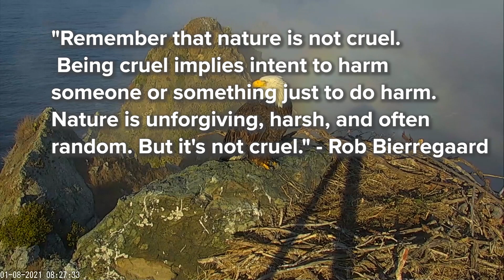Raven Attack | West End Nest Tragedy (Warning graphic)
For the last 30 days Thunder and Akecheta have cared for their eggs. For 10 short minutes the nest was unattended, and a pair of ravens took advantage of the opportunity to eat the eggs. While all the eggs were lost, these eagles will persevere and set their sights on next nesting season.

"Remember that nature is not cruel. Being cruel implies intent to harm someone or something just to do harm. Nature is unforgiving, harsh, and often random. But it's not cruel." - Rob Bierregaard